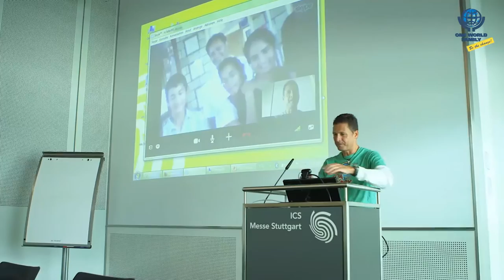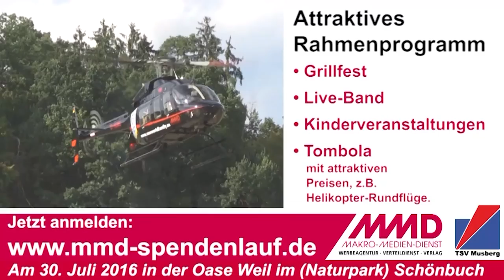ONE WORLD FAMILY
Die ONE WORLD FAMILY Stiftung gGmbH ist eine überparteiliche, überkonfessionelle sowie politisch und weltanschaulich unabhängige Initiative der Mitarbeiter von Makro-Medien-Dienst GmbH und Hans-Martin Schempp. Sie verfolgt keine wirtschaftlichen Interessen.